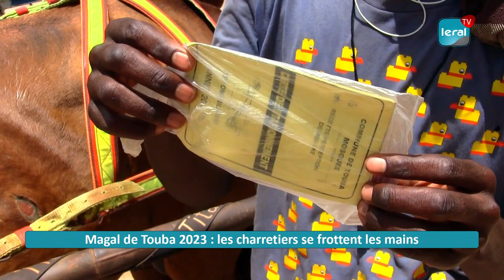Paiement des taxes, chiffre d'affaires, inondations: Les charretiers de Touba se confient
Chaque Magal, des pèlerins sont obligés d'utiliser les charrettes pour effectuer leurs déplacements dans certains  quartiers  de Touba. Approchés par Leral, les charretiers disent être prêts à  accueillir chaleureusement les clients. Ils ont en outre, listé les difficultés qu'ils rencontrent lors des courses, avant d'affirmer que pendant le Magal le prix du transport augmente , le nombre de charrettes triple, car le business est lucratif. Ils invitent leurs collègues à être courtois, polis et respectueux des clients, d'être prudents afin d'assurer la sécurité des clients.